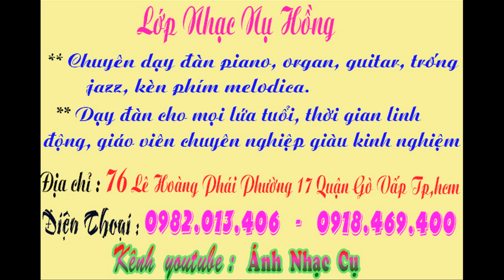Trung tâm dạy đàn guitar ở Gò Vấp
LỚP NHẠC NỤ HỒNG
DẠY ĐÀN ORGAN , GUITAR , PIANO, TRỐNG JAZZ, KÈN PHÍM MELODICA
Đội ngũ giáo viên chuyên nghiệp, nhiệt tình.
Phương pháp giảng dạy đàn dễ hiểu, tiết kiệm thời gian của học viên.
Dạy đàn organ, guitar, piano, trống jazz sẽ được thực hành trực tiếp trên nhạc cụ mà bạn học !
Tại lớp nhạc có sẵn nhạc cụ cho học viên luyện tập
Đăng ký ngay để được hưởng nhiều ưu đãi.
Dạy đàn piano - organ - trống – guitar – kèn phím melodica .
Mua - bán - sửa chữa - cho thuê tất cả các loại nhạc cụ.
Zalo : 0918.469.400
Cuahangnhaccu.vn
Kênh youtube : Ánh Nhạc Cụ
Âm Nhạc Và Em
Quý khách đến trực tiếp cửa hàng theo địa chỉ:
Địa chỉ: 76 Lê Hoàng Phái - Phường 17 - Quận Gò Vấp - Tp.HCM.
(Gần ngã tư: Nguyễn Oanh - Nguyễn Văn Lượng)
Có ship COD toàn quốc.